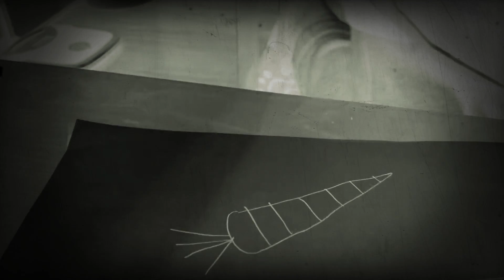February 10, 2022